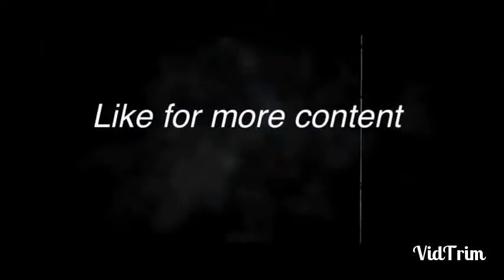Zombie Fronter 3 new game !?!?!